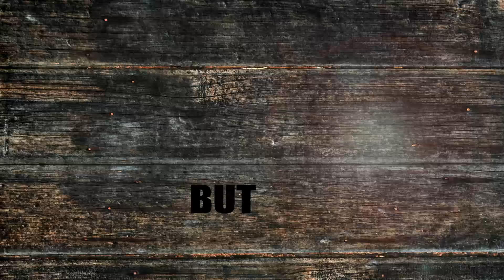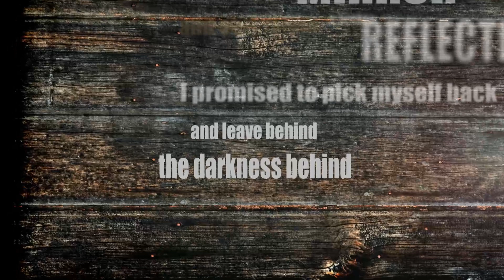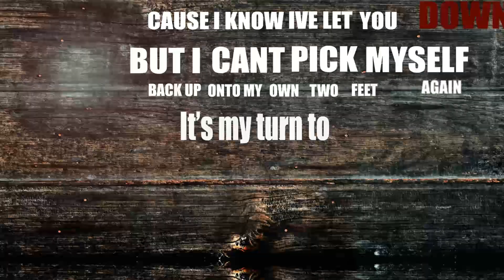Overcome - Elements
Elements' first single off of their debut release "In Memory Of", which will be released in Fall 2014.

LYRICS:
Overcome these boundaries.

I'm not the man that I was made up to be,
But they didn't know that the bottle had the best of me.
I'm looking up through the cracks in the floor,
But no one knows what goes on behind the closed door.
Glass after glass made it clearer to see,
that this darkness is the only thing grounding me.
What would they say?

 What would you do if you knew me for who I am?

If only I could see.
I've looked in the mirror and only found
a broken reflection of who I used to be.
I promised to pick myself back up,
and leave behind the darkness behind me.

Dont let me drag you in to this darkened habit I've encountered (x2)

The thought is so far fetched but I cant break this habit.
I wont stand feet on my two feet again.
Cause I know ive let you down,
But I cant pick myself,
Back up onto my two feet again.
It's my turn to prove.